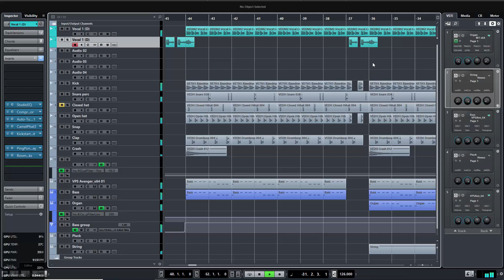Tom Damage - I'll be The One (Teaser Clip) OUT SOON!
Pure Organ stuff! Releasing this soon!